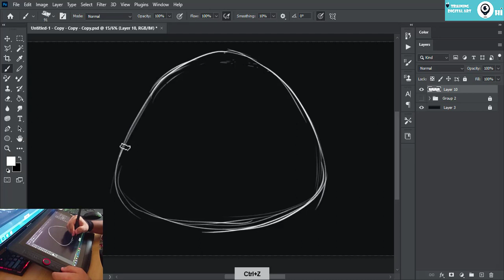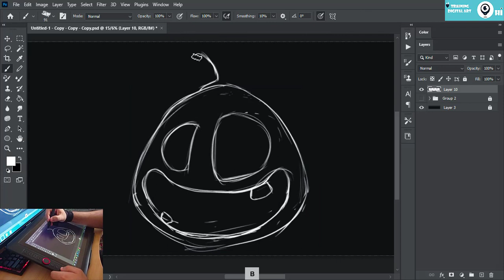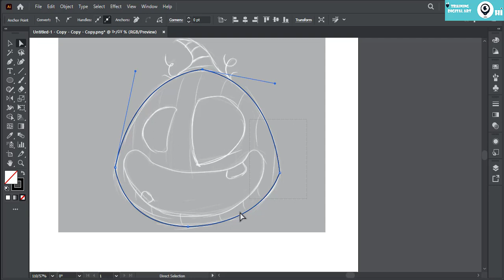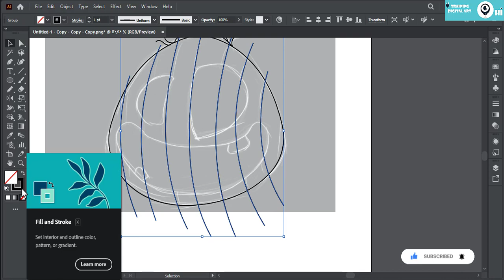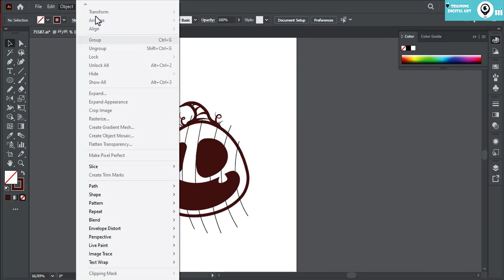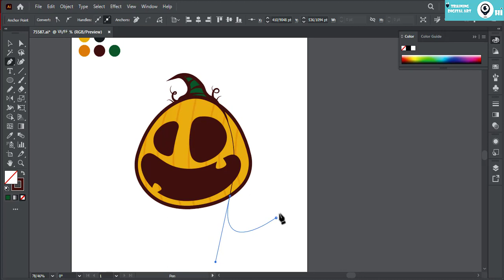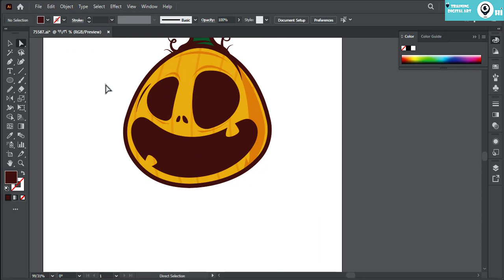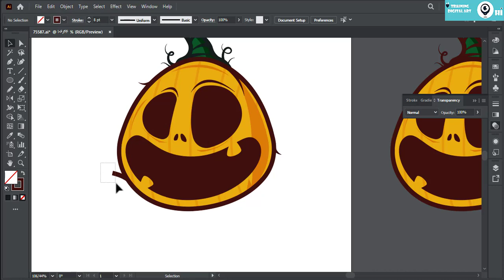illustration in Illustrator CC - Telegram Vector Sticker Design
Full tutorial on Telegram Vector Sticker Design
Full tutorial on Telegram Vector Sticker Design | Emoji design
Sticker illustration design in Illustrator CC